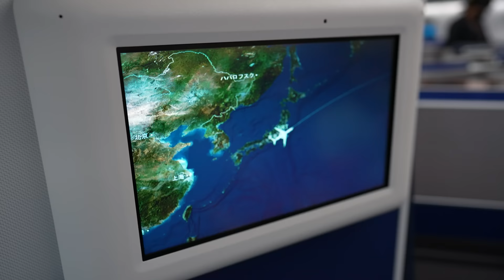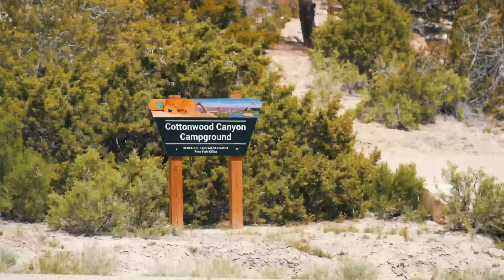【アメリカVLOG】野口啓代がアメリカの岩場を登りまくる❗️❗️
野口啓代がWORLDCUPソルトレイク大会の応援の合間に通った岩場でのvlogです‼️

こんにちは！野口啓代、楢崎智亜、池田雄大、楢崎明智です！！
YouTubeを通じて、クライミングの楽しさ、色々な技術・上達方法、課題攻略のポイント・コツなどを分かりやすく丁寧にお届けしていきます！
このチャンネルが、皆さんがクライミングを始めるきっかけ、上達を目指すきっかけになれば幸いです！！

＊教育上不適切なコメントはご遠慮ください。（運営にて不適切と判断した場合、コメントを削除させていただきます旨、ご了承ください。）

コラボや案件など、お仕事の連絡はこちらまで
クライミングをしてみたいYouTuberや芸能人の方、連絡お待ちしていま〜す‼️